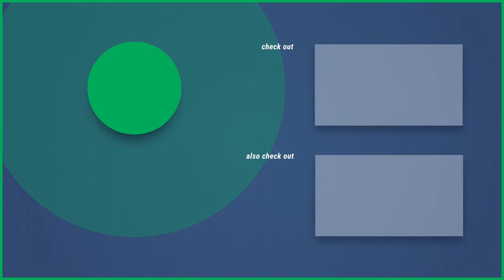WHY do Real Madrid CELEBRATE their titles at the CIBELES FOUNTAIN?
When Cibeles Fountain was constructed in the centre of Madrid in 1782, nobody knew that a couple of centuries later it would become the meeting point for Real Madrid fans after every trophy win. When Real Madrid secure a major title, fans gather at the fountain to see players wrap a club scarf or flag around the neck of the goddess Cibeles – ‘Cybele,’ in English.

Follow TJ Sports USA on Social Media -